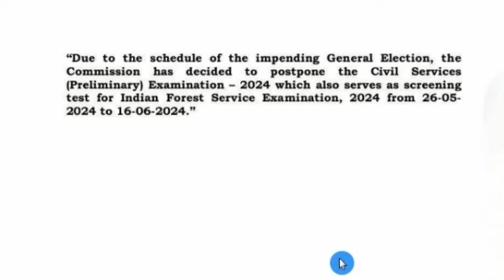mpsc group c and group d prelims 2024 परीक्षा पुढे जाणार | mpsc group c mains cut off 2023